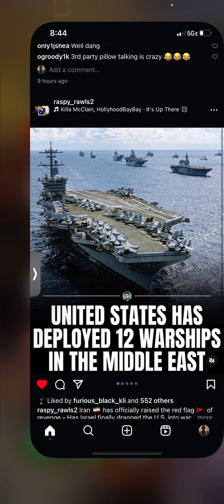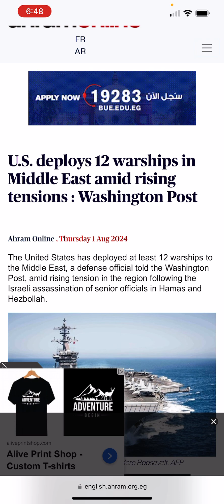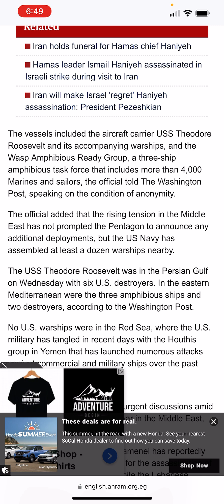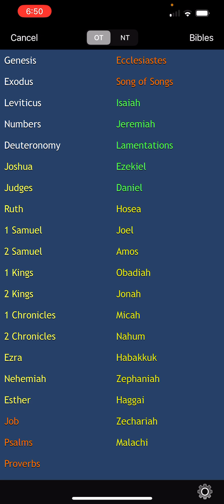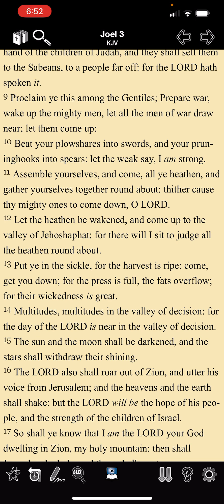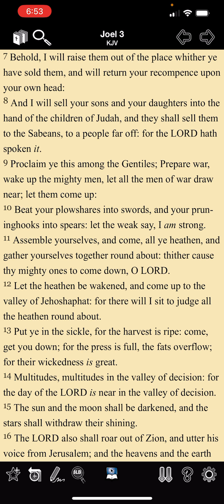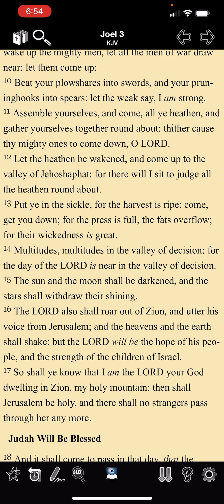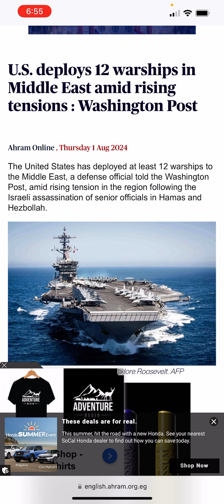Prepare for War: 🇺🇸 Deployed 12 Warships In The Eastern Asia